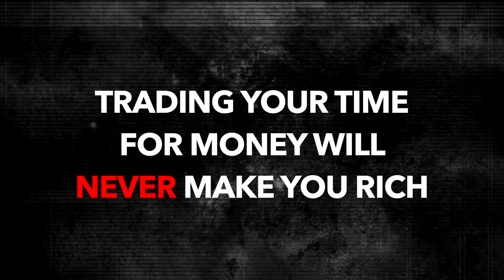STOP Working Hard If You Want To Be RICH (Do This Instead)